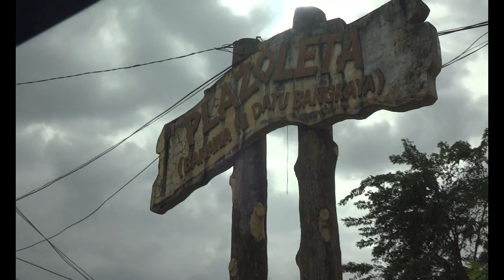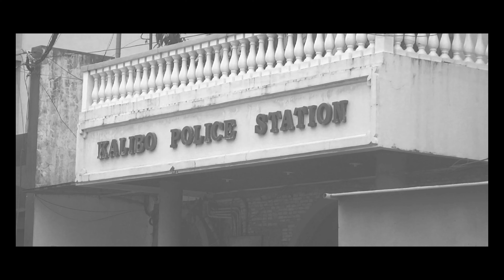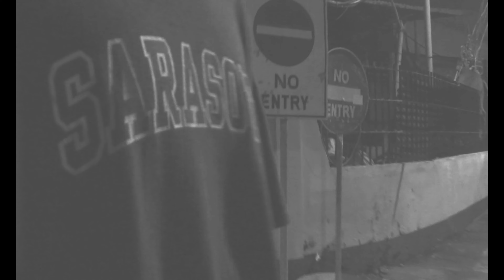KONKERTHAWORLD - PRESS START BUTTON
Konker played the game.

Songlist:
bigpoppasheets - konkerthaworld
MERCY RUGS - AUSTIN MARC
LONDON BRIDGE - AUSTIN MARC
4X4 (Prod. EEST) - MaddHeadSet Aka StreetVoice
2 Sugar - Wizkid
BANKROLL - MORFMUZIK